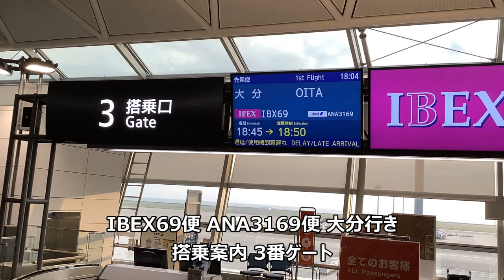【セントレア・中部国際空港ファイナルコール】国内線出発ロビーアナウンス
中部国際空港（セントレア）国内線出発ロビーの日本航空、ANA、ジェットスター、エアアジア、ソラシドエア、スカイマークのファイナルコール・アナウンスとなります。

Everyday Update!

1973年 札幌市生まれ サラリーマンYoutuber
1994年 JR全線完全乗車
2001年 JGC(JALグローバルクラブ)
2019年 SFC(ANAスーパーフライヤーズ)修行中